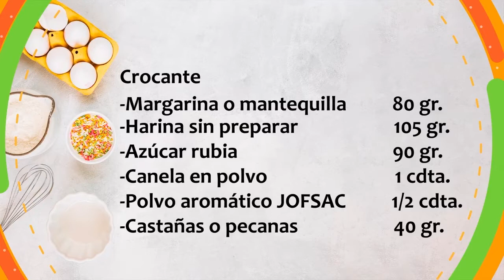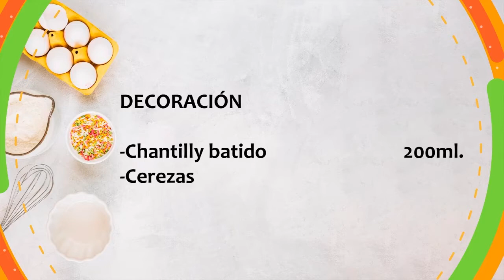MINI POSTRES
Tema: Mini postres  por Vanessa Gonzales
fue la clase realizada el viernes 02 de julio del 2021 en nuestro programa en vivo por facebook live "La Cocina De Jofsac"
recuerda que puedes ver las transmisiones en vivo totalmente gratis los lunes, miércoles y viernes a partir de las 3pm, también puedes participar.